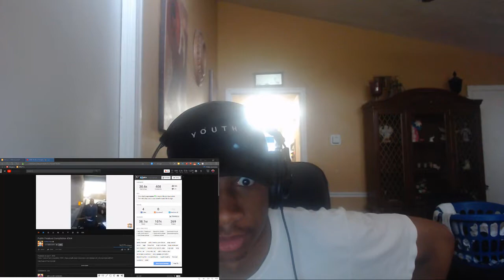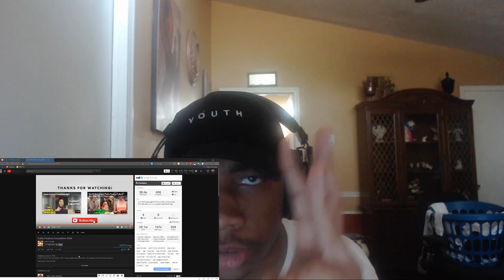Public Freakout Compilation #365 - REACTION!!!!!